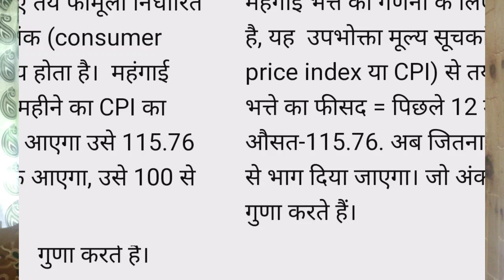DA ,Dearness Allowance - Definition, calculation . What is dearness allowance.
Is DA is part of salary?
Who is eligible for DA allowance?
What is DA in salary for private employees?
What is HRA and DA in salary?
 All the public sector employers pay salaries to their employees. Most salary components are calculated in terms of the basic salary and are then added to it to calculate the take-home amount. One such critical component is Dearness Allowance or DA.